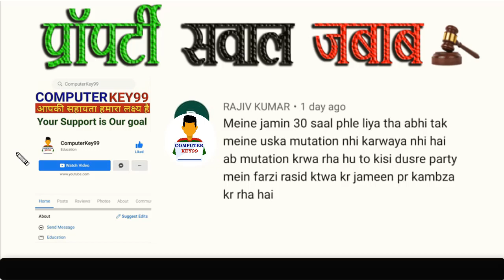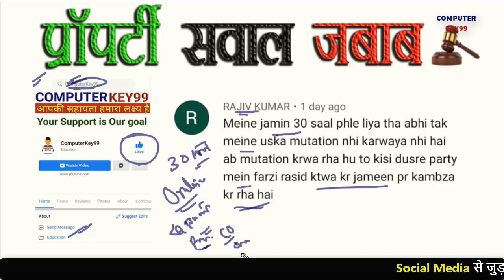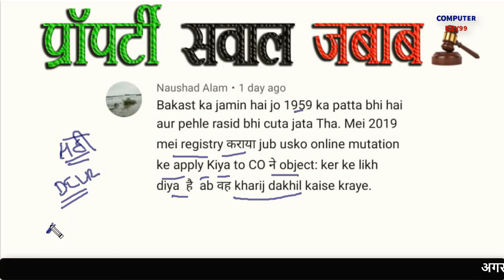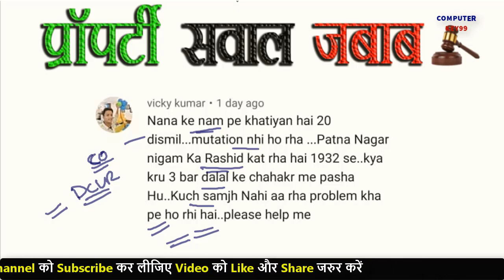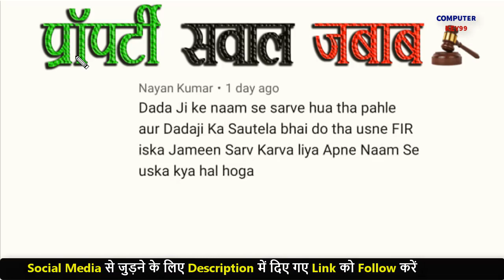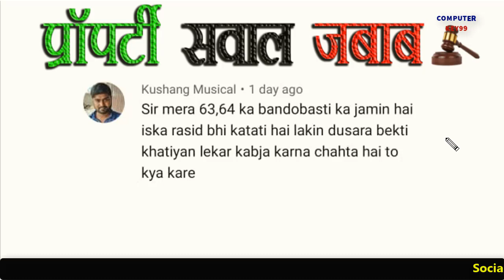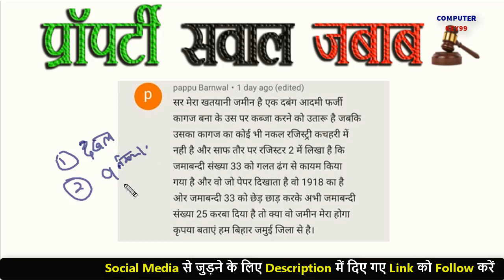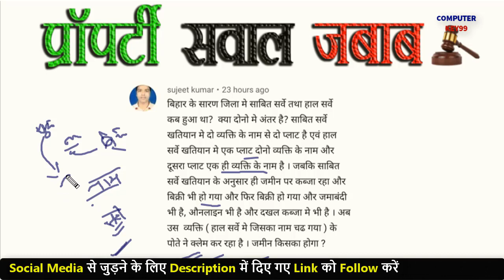सरकार का आदेश सभी पुराना जमीन का कागज ऑनलाइन हो | जमीन के खतियान रजिस्ट्री दाखिल खारिज | key99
Cover Topic:
jamin ka paper kaise nikale
jamin ka paper kaise check kare
jamin ka dastavej kaise nikale
online jamin ka paper kaise nikale
jamin ka paper kaise dekhe
jamin ka paper kaise nikale up
jamin paper bihar
jamin ka kewala kaise nikale
jamin ka kewala kaise nikale bihar
jamin ka stamp paper
purana jamin ka paper
old land paper
jamin ka naksha
jamin ka paper kaise padhe
jamin ka paper kaise nikale bihar
jamin ke registry paper kaise dekhe